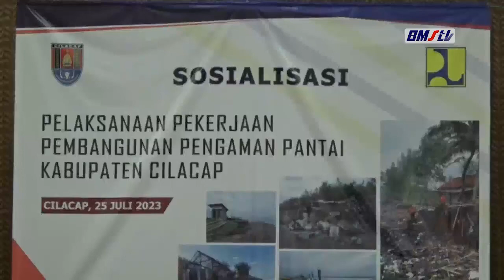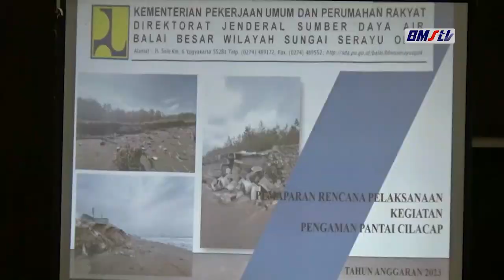TANGGUL KEMIREN BUTUL LENGKONG MULAI DIKERJAKNA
TANGGUL PANTAI KEMIREN BUTUL  PANTAI LENGKONG SING WEKTU KUE ABRASI MERGA DIANTEM OMBAK MULAI DIBANGUN. SIKI WIS MULAI DIUKUR. MENGKONE TANGGUL BAKAL DIBANGUN 6 KILOMETER, NGANGGO ANGGARAN APBN GEDENE 326 MILIAR. DIAREPNA KEJABA KANGGO NAHAN OMBAK, TANGGUL BISA DIMANFATNA KANGGO OBYEK WISATA, SUPAYA BISA NGUNTUNGNA WARGA MASYARAKAT SEKITARE.